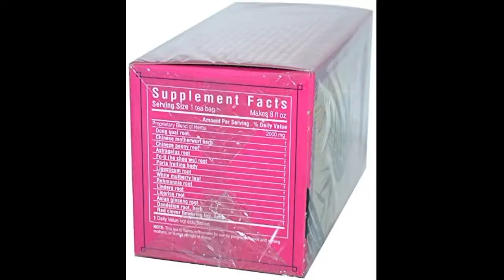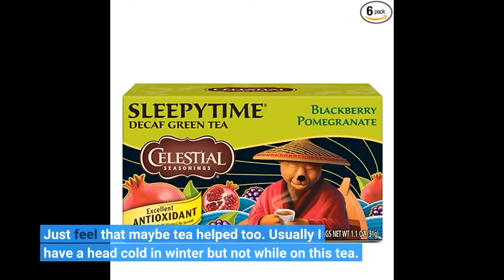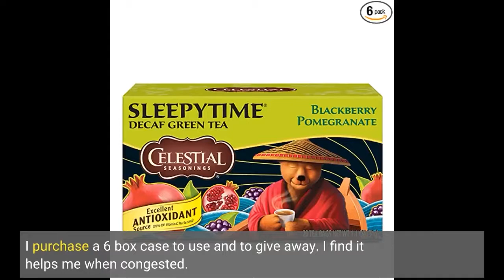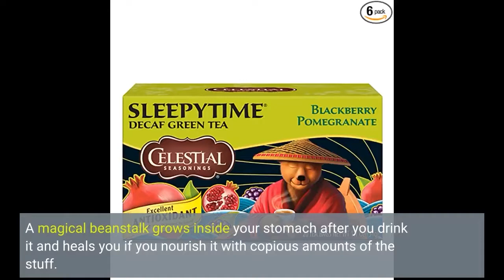Triple Leaf Tea: The Healthiest Tea on Earth!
Triple Leaf Tea, Cold & Flu Time, 20 Tea Bags (Pack of 6)

       🌟🌟🔥🔥 NEW DISCOVERY! 🌟🌟🔥🔥 ☺️ ☺️
2 - Delicious, Easy-To-Make Smoothies For Rapid Weight Loss, Increased Energy, & Incredible Health!
5 - Scientists Discover Ancient Japanese 8-Second “Recharge” That Burns Away Stubborn Belly Fat And Lowers Stress Levels NATURALLY
6 - Woman Accidentally Discovers 30-Second Morning “Ritual” That Burns Away Stubborn Belly Fat, Detoxifies Your Body And Skyrockets Energy Levels
7 - How a 55 Year Old Mother of Three Discovered The Over 30 Hormone Weight Loss Solution That Over 97% Of People Still Have No Idea Exists…

🔥🔥🔥🔥🔥Our Recommendations For Your Beauty! 😊😊😊❤️❤️❤️

🔥🔥🔥Wrinkle Reverse | How to Look 10 Years Younger On a Budget
2-Rogue Cosmetologist Breaks Silence to Reveal the “Divine Locks Method” to Rejuvenating the Thick, Healthy and Beautiful Hair of Your Youth.
❤️❤️3 -5 Easy Tips & Tricks That Will Help You Achieve A Normal Skin Balance
4 - Looking for a Permanent Remedy for Bow Legs - Without the Need for Surgery?

                                  🔥 🔥 🔥LOOKING VERY YOUNG 🔥 ❤️🔥 ❤️🔥
6- Get 5 years younger in minutes & without leaving your home
7 - A natural, safe and painless system that guarantees the elimination of cellulite, and ensures that it will never return!
8 -How to erase lasting and specifically the marks of time
4 - Looking for a Permanent Remedy for Bow Legs - Without the Need for Surgery?

                                   🔥🔥🔥  LIFE ANXIETIES LAST STOP! ❤️🔥❤️🔥 ☺️ ☺️